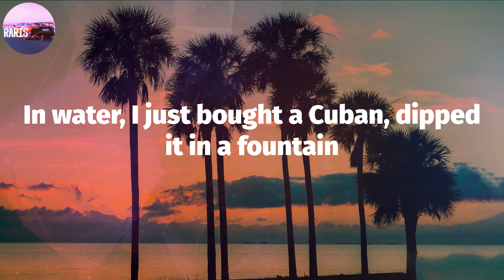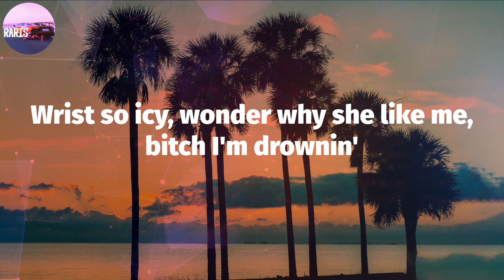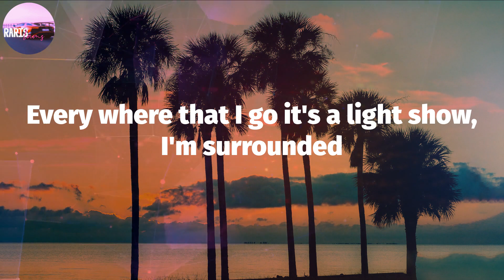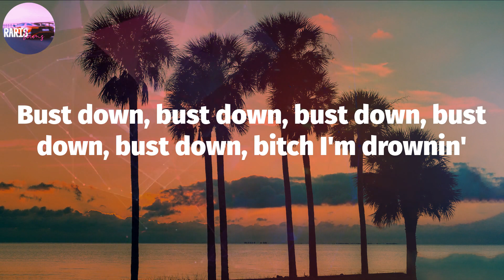A Boogie Wit da Hoodie - Drowning (Lyric Video)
Drowning (Lyrics) - A Boogie Wit da Hoodie

Drowning Lyrics:
I'm drownin'
I'm drownin'
I'm drownin'
I'm drownin'
I'm drownin'
I'm drownin'
I'm drownin'